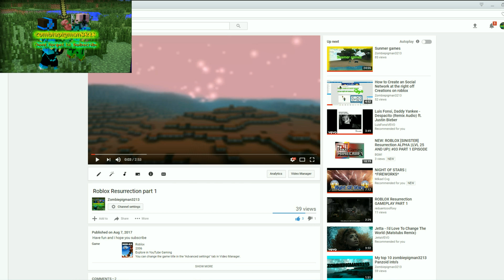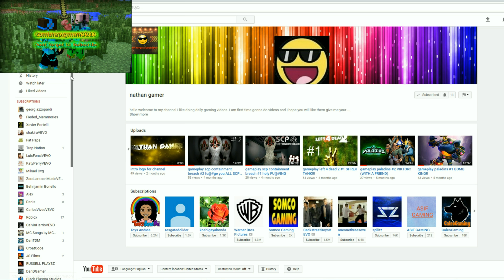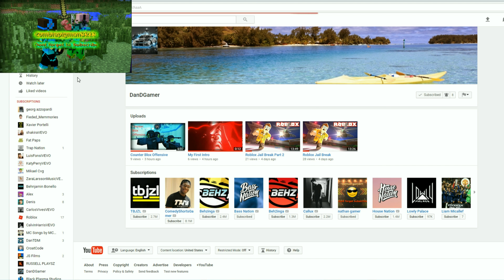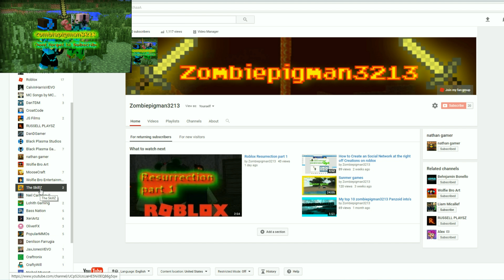Roblox Resurrection part 2